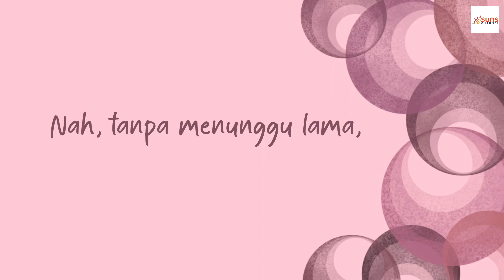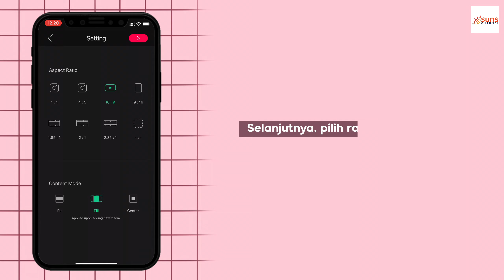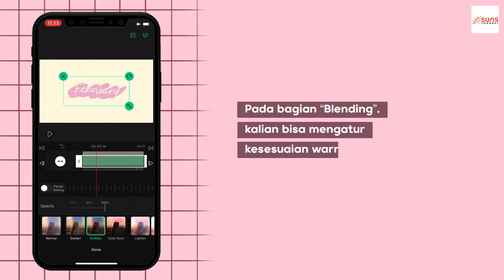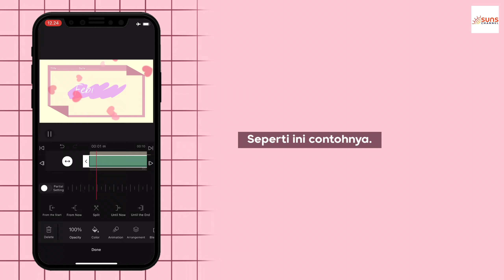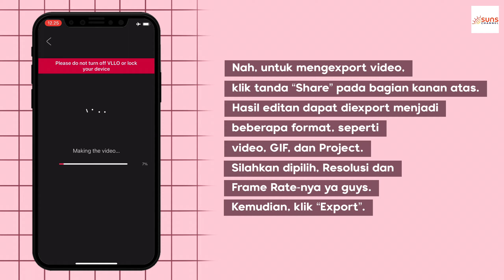Tutorial Edit Video Di VLLO #2 - Bagian Sticker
Haloo semua, Suns Channel kembali dengan video tutorial. Pada video kali ini, kami membuat tutorial tentang cara mengedit video menggunakan Aplikasi VLLO khususnya untuk bagian Sticker.

Sebelumnya kami sudah membuat tutorial mengedit video dengan VLLO bagian pertama, yaitu bagian Audio.